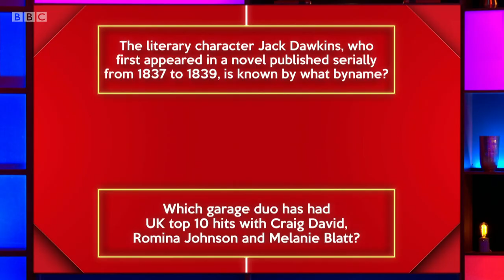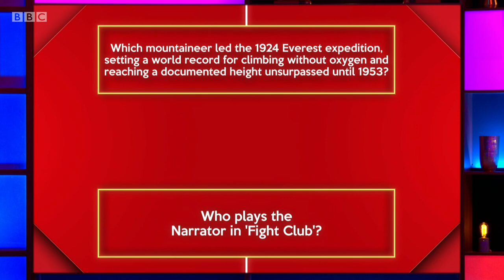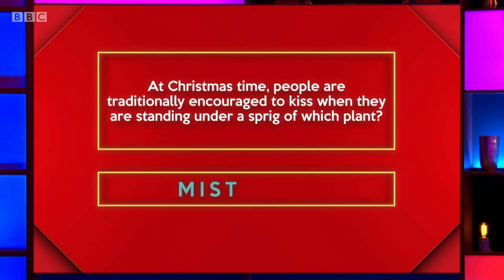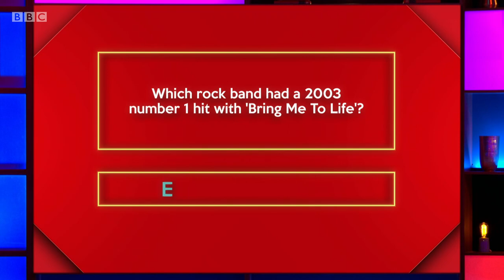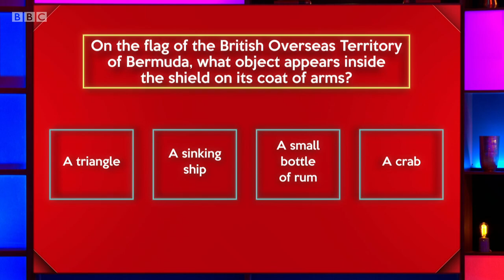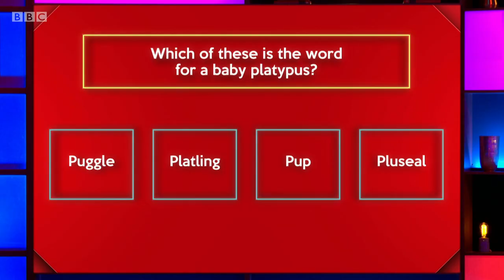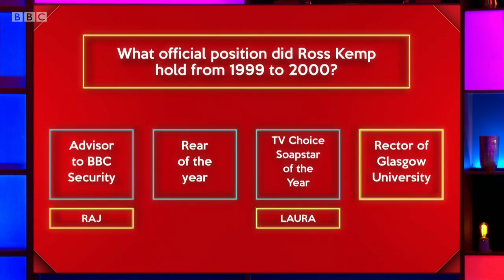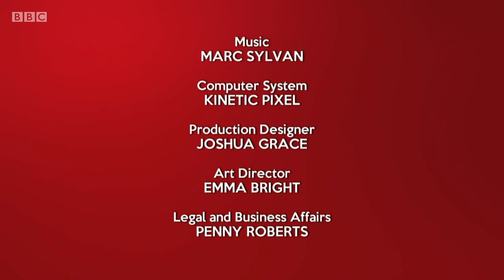Richard Osman's House of Games - S04E73 (03 Feb 2021)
Josie Lawrence, Raj Bisram, Laura Whitmore, Mark Watson

Every day this week, celebrity contestants Raj Bisram, Josie Lawrence, Mark Watson and Laura Whitmore take on a series of quiz rounds selected by the host, quiz legend Richard Osman.

Will the winning stars opt for the much-coveted House of Games suitcase, or instead go for the must-have branded deckchair?

Series 4 Episode 73 (m000ry7t) (hd)